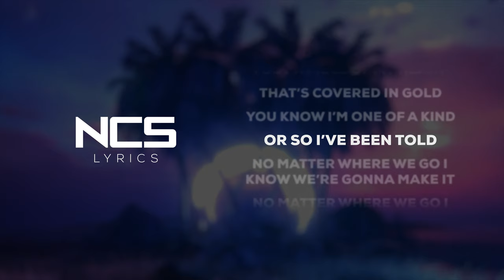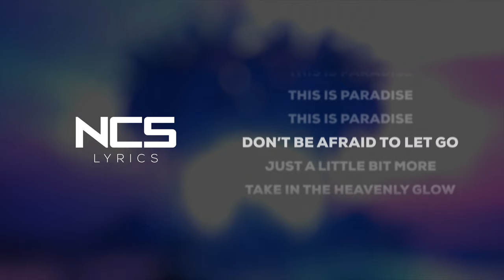N3WPORT x Britt Lari - Paradise [NCS Lyrics]